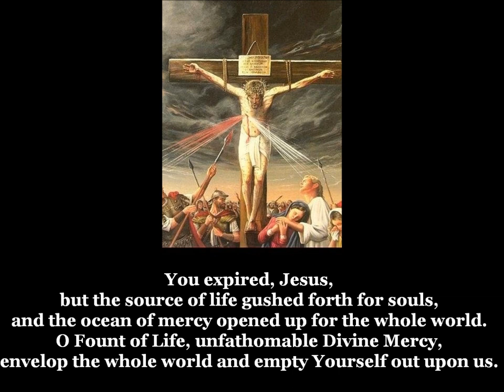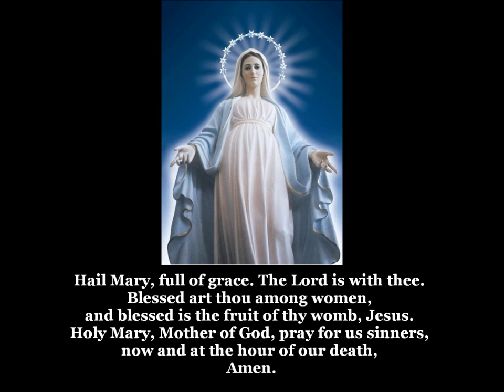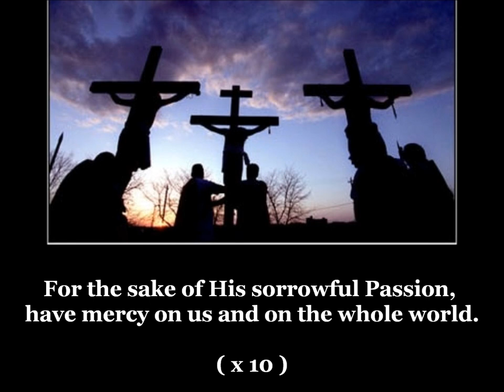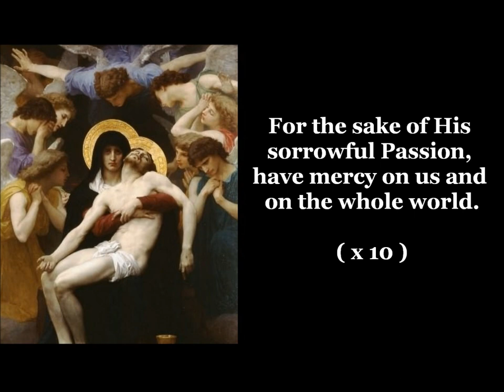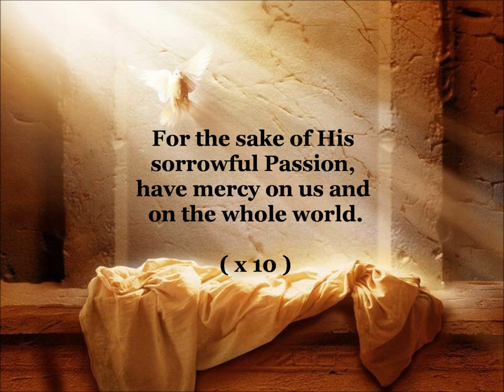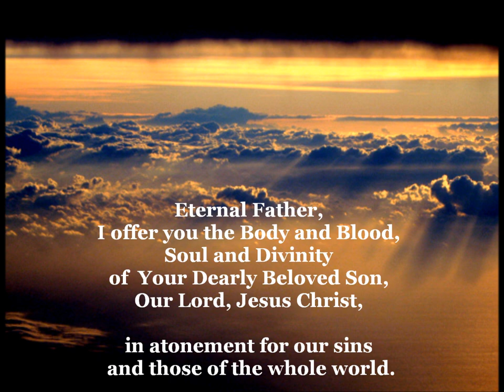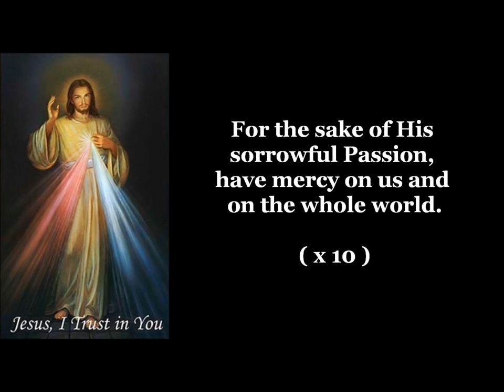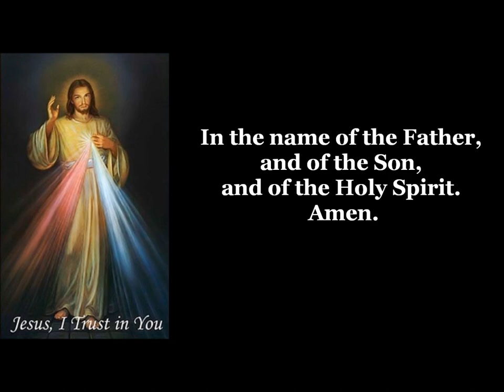The Chaplet of Divine Mercy (with lyrics)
Performed by Donna Cori Gibson.

The Chaplet of Divine Mercy is a Rosary based prayer using the ordinary Marian Rosary beads.
The Chaplet may be repeated over a period of nine days as part of the novena which begins on Good Friday and concludes on the Saturday before Divine Mercy Sunday - the first Sunday after Easter.
On each day of the novena there is a prayer intention for a specific group of people.

These novena intentions are:
First Day – all mankind, in particular all sinners.
Second Day – the souls of priests and the religious.
Third Day – the souls of the devout and faithful people.
Fourth Day – for the non-believers and those who do not yet know Jesus.
Fifth Day – the souls of heretics and schismatics.
Sixth Day – the souls of "the meek and humble" and for little children.
Seventh Day – the souls of people who especially glorify Christ's mercy.
Eighth Day – souls in Purgatory.
Ninth Day – souls who have become lukewarm and indifferent.

* Click here for link to website with instructions on how to recite the Chaplet using your ordinary Rosary beads